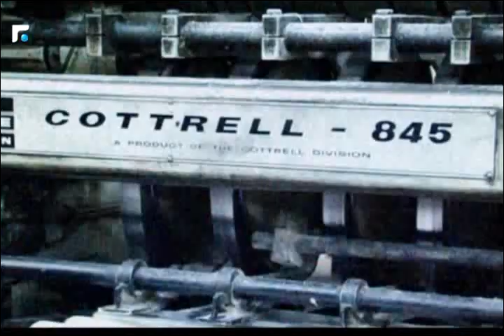كلام بيروت مع اللواء عصام ابو جمرا 18/06/2016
كلام بيروت مع اللواء عصام ابو جمرا